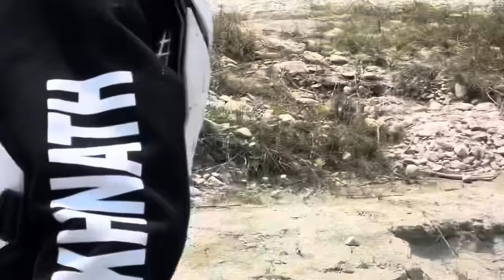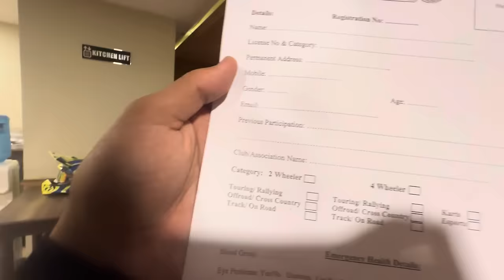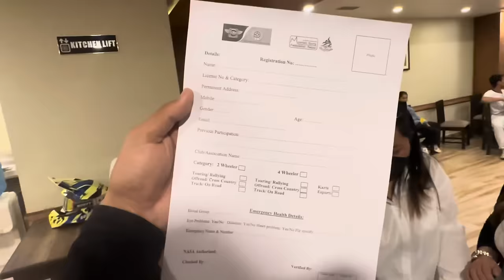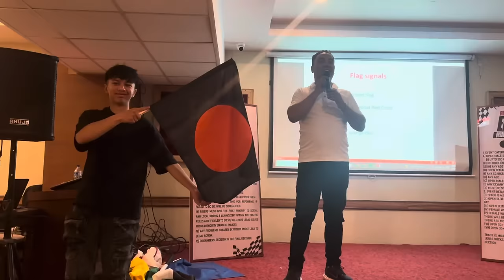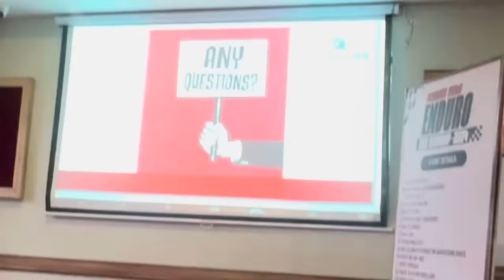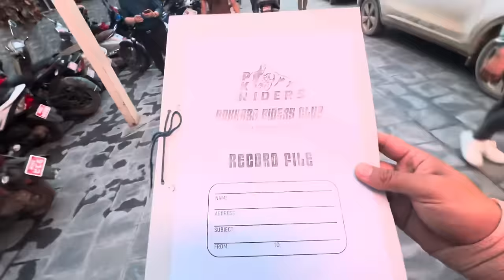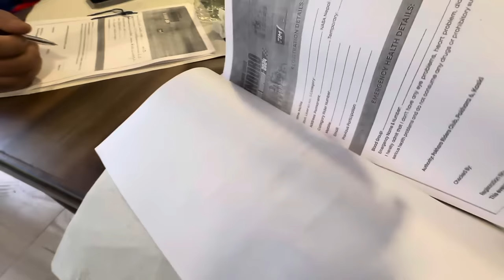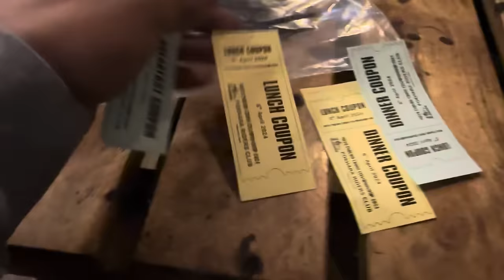Buli Qualify Race Aja Halat Kharab😝